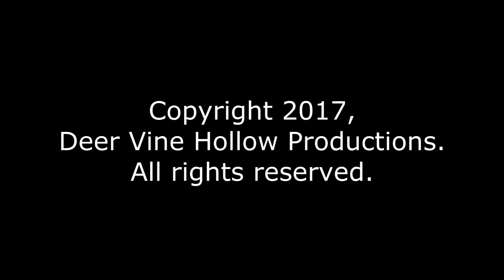Virginia Flying V's 25 or 6 to 4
From the March 24, 2017 concert